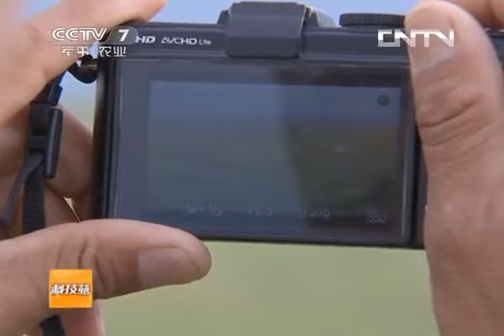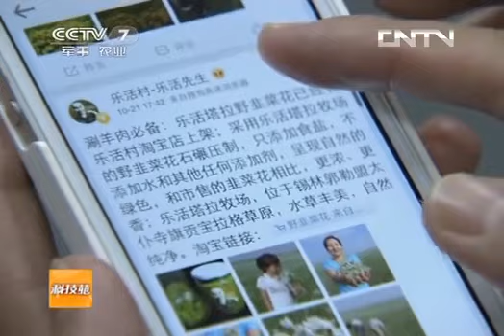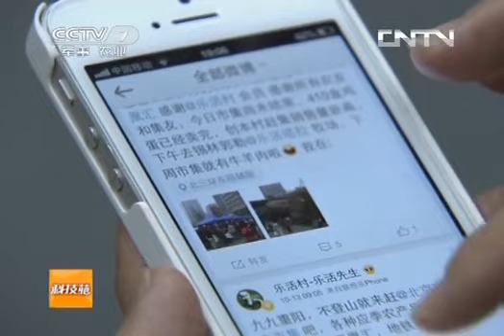科技苑 《科技苑》 20131104 城里人的田园梦（一）到贡宝拉格草原去养羊